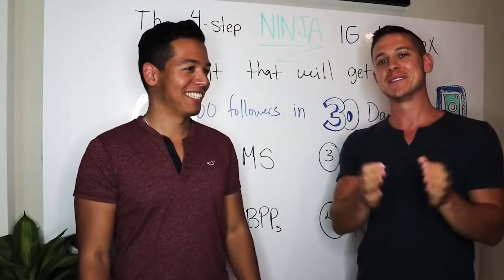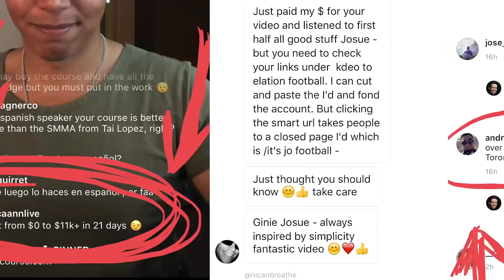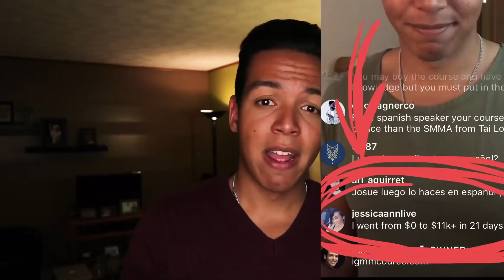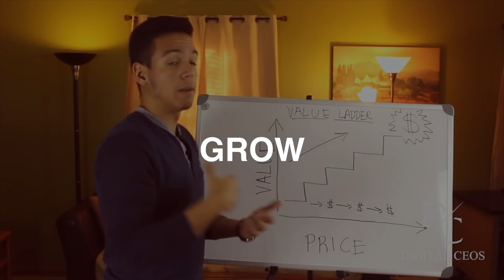$1,000,000 in ONE YEAR with INSTAGRAM and SOCIAL MEDIA MARKETING - Josue Pena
From $0 to $1,000,000 in ONE YEAR with INSTAGRAM and SOCIAL MEDIA MARKETING. This is the best place to learn how to grow and monetize your brand, business and influence with instagram, social media and marketing.

This is the best place to learn digital marketing in how to make money online and for FREE know the exact steps on how to create and grow an online business.

DO THESE STRATEGIES WORK?
Just see what others have to say about Josue Pena 😎

✅ WANT TO HAVE SUCCESS IN YOUR ENTREPRENEURSHIP JOURNEY?

[START HERE]

Below here are several FREE resources for you to start dominating right away! :D

FREE Instagram Training! (HURRY - CLOSING SOON!)

🤑 IGboss Training & Coaching program

✅ THE BOOK THAT MADE ME A $1,000,000 in 1 YEAR! (YOURS FOR FREE - TODAY ONLY!)

‼️How to build a 6 and 7 figure presentation for FREE?

This Script made me a MILLIONAIRE!!!

📺 INSTAGRAM, MAKE MONEY ONLINE & OTHER RESOURCES:

Instagram 60 Second Hacks

Free Amazon FBA Masterclass

Shopify Dropshipping Masterclass course

🔥 FREE Exclusive Webinar - The Funnel that did $17,947 per day!

🔥 Build your own funnels with this FREE Clickfunnels trial

🔥 Build your own email list and set automations to create passive income with Instagram + email marketing with Active Campaign